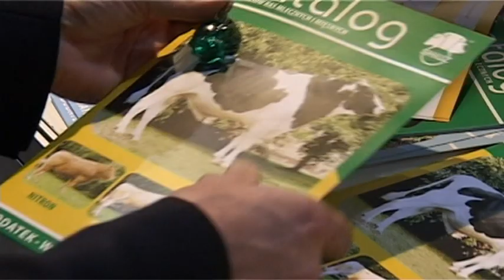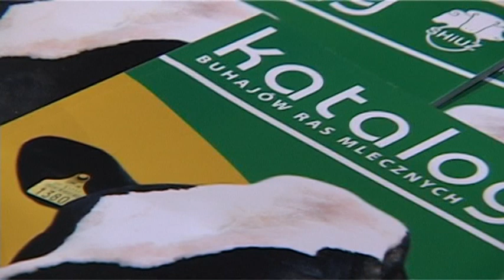Targi Ferma 2014 - relacja Agrofoto.pl / SHiUZ Bydgoszcz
Zapraszamy do obejrzenia krótkiego wywiadu z przedstawicielem firmy SHiUZ Bydgoszcz  z targów Ferma 2014, które odbyły się w Łodzi.